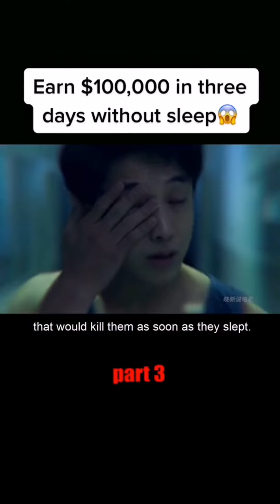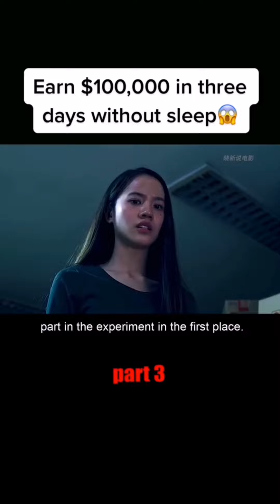Students told to earn $100,000 in 3 days without sleeping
A group of students were told to participate in an experiment and earn. $100,000. All they have to do is stay awake for 3 days.

Would you go through this type of experiment and earn 100,000 USD in just 3 days? P